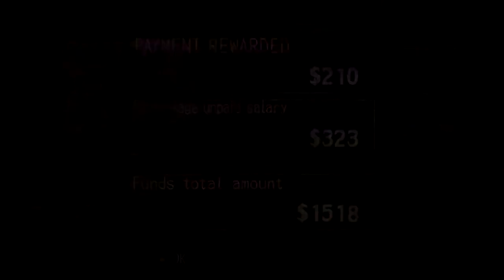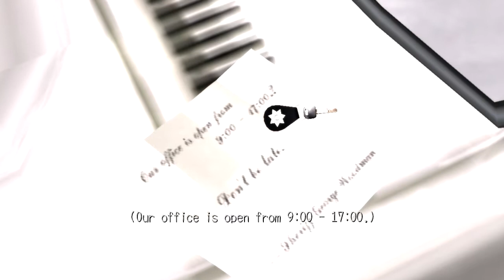Deadly Premonition Pt. 2: Do WHAT in the Coffee!?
Don't have or want a G+ account? Still want to comment? Go here!

In this episode: York makes a great first impression on the locals, gets put up in a hotel room whose bathroom is bigger than my entire apartment, dreams about another creepy kid, learns that monsters can't see him if he holds his breath, gets paid to shave, yells at a little old lady (in a nice way), sees things in his coffee, and after running his own car off the road because he was too busy farting with evidence and playing with his laptop and trying to light a cigarette and talking about cartoons to watch where the hell he was going, is for God only knows what reason trusted with a police cruiser by the local law.